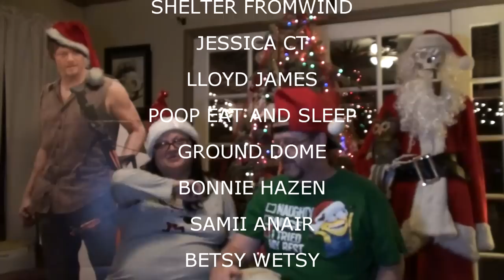SANTA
Kevin does some work in the garage, Valerie does some gift wrapping and er finally finish watching The Santa Clause